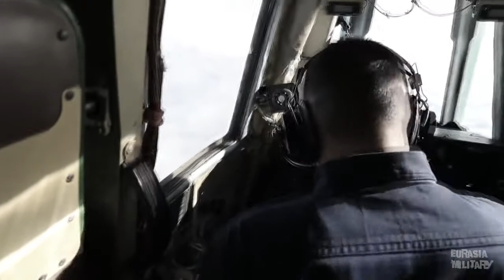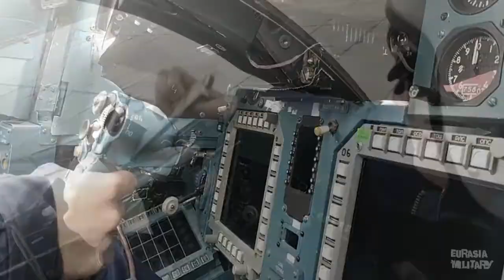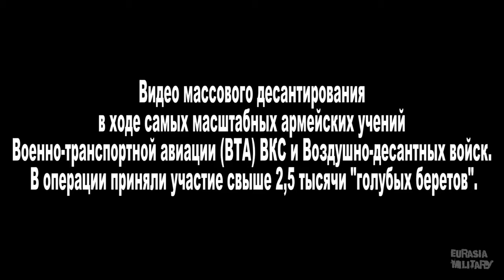Aviation exercises of Russia | Russian space and air defense | Russian army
type of the Armed Forces of the Russian Federation, formed in 2015, as a result of the unification of the Air Force (Air Force) and the Air Defense Space Troops.

Adopted to the fulfillment of tasks since August 1, 2015 in accordance with the decree of the President of the Russian Federation.

The General Directorate of the Air and Space Defense of Russia The General Staff of the Armed Forces of the Russian Federation, and directly - the Main Command of the Air and Space Forces.

The main headquarters of the Air and Space Forces is deployed in the building of the Ministry of Defense of the Russian Federation, a place in the Arbat area, on Znamenka Street in Moscow.

A professional holiday is the Day of Air and Space Forces. It is celebrated every year on August 12.